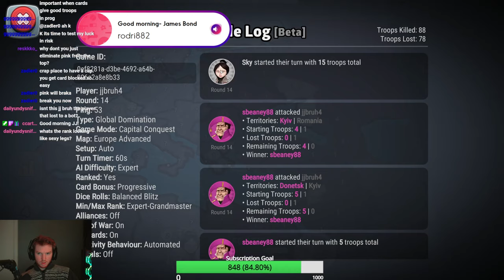Expert-Grandmaster Ranked Capitals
***The Risk World Championships Sign-ups are coming up real soon and Open Janurary 9th, so you don't want to miss out on that! Here is the link to the Main Risk Discord to sign up in the future weeks to come!

JJbruhh